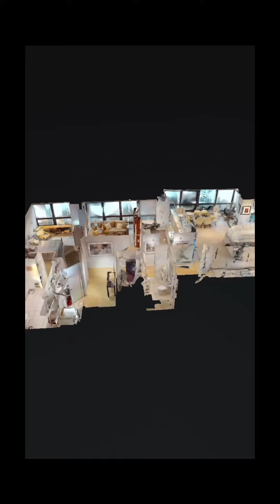360 E Randolph # 3504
360 E Randolph # 3504

A rarely available Buckingham Northwest corner unit has views of East, North, West and South! Enjoy magical urban views and the city skyline lit up every night! During the day enjoy views of the Lakeshore East Park, Millenium Park, Grant Park and Buckingham fountain! Every room is gracious in size with beautiful views. The condo is an all white color palette with 18 windows making it light and airy every day. Light wood flooring flows from the entry way to the living room. An in-unit laundry room adds convenience. The extra large master bathroom features a beautiful double sink marble counter, tub and shower with an extra large linen closet. The Buckingham is a luxury boutique high rise with no more than 6-8 units per floor. Included in the price is parking for 2 cars! It's beautifully maintained with over $6 million in reserves. Located in the heart of Chicago, you are walking distance to everything Chicago has to offer including 20 mile bike path, 2 yacht clubs, boating, beaches, Navy Pier, River walk, Theater district, shopping, Museum campus, Millenium Park, Soldier Field and the J Pritzker